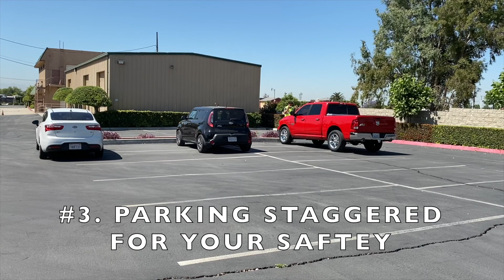Drive-In Service: May 31, 2020 @ 9:30am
Hello Brethren! As a church, we want to give you and your family the opportunity to experience service in a different way during this COVID-19 season! We will be having this special service on Sunday May 31st at 9:30am. You will simply "drive-in" to our parking lot and attend service from your car!